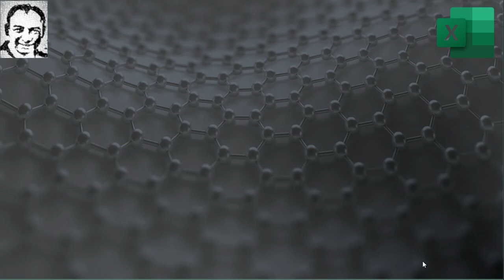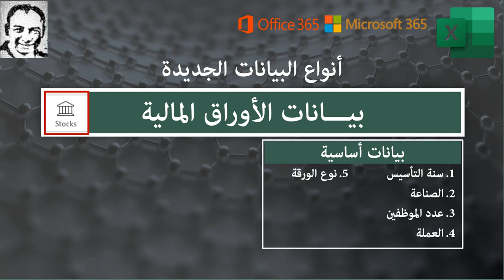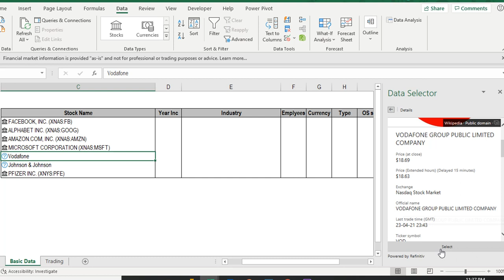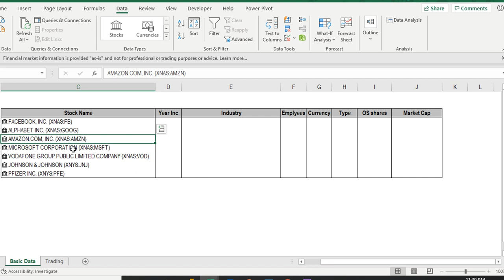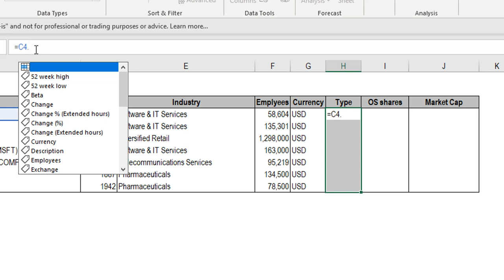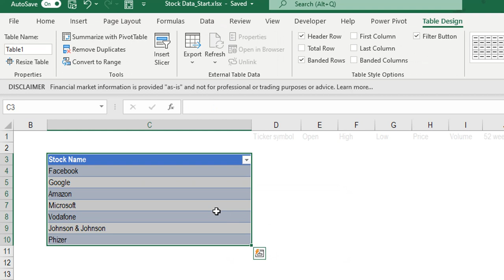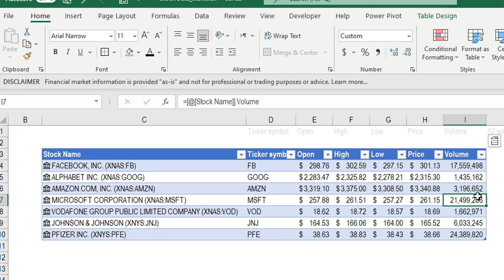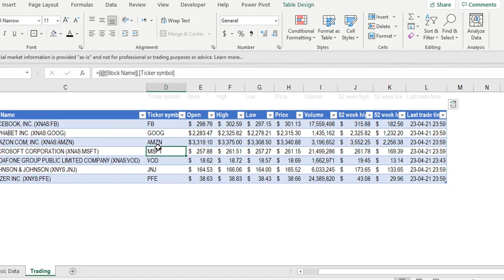اكسيل - انواع البيانات الجديدة: بيانات الأوراق المالية- اضافة بيانات الأسهم باستخدام المعادلات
أنواع البيانات الجديدة - بيـــانات الأوراق المالية
مقدمة 0:06
بيانات أساسية  -  2:33
سنة التأسيس - الصناعة - عدد الموظفين - عملة التداول - نوع الورقة  - عدد الأسهم - القيمة السوقية
بيانات التداول -  8:43
رمز التداول - سعر الفتح - أعلى سعر - أقل سعر  - سعر الاقفال - حجم التداول - أعلى واقل سعر في 52 اسبوع  - اخر تاريخ للتداول